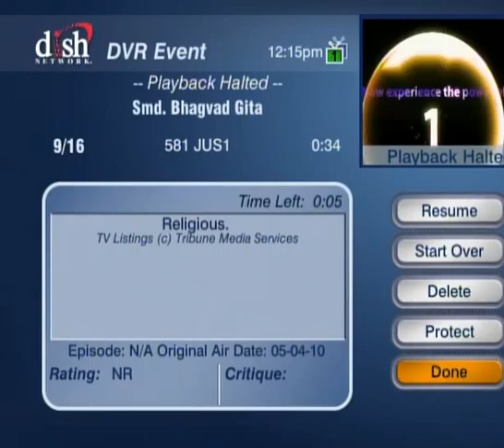HH Sankhya Swami Maharaja 27C Gita lecture in America.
Serve Him by what ever you do, offer Him what ever you eat, your charities ,your  sacrifices, your austerities and what ever you give to give for Him. this is the devotional path to please Him and purifying process too to your consciousness. jai gopal.